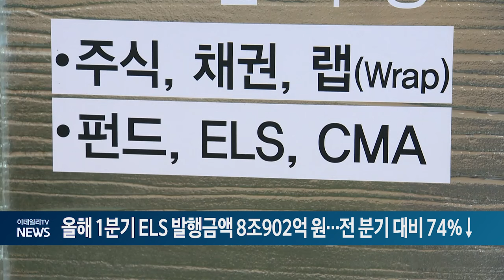올해 1분기 ELS 발행금액 8조902억원…전 분기 대비 74%↓ (20240418)